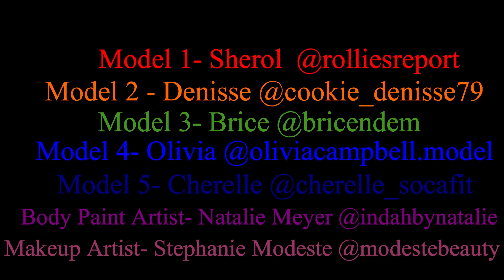Walking For Natalie Meyer at Ethno Fashion Gala 2018